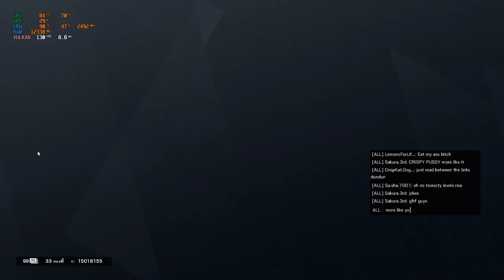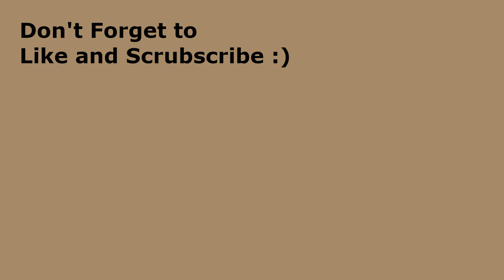Carrying Pure Trash | Rainbow Six Siege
Game Type: Ranked
Game Mode: Bomb
Map: Kafe Dostoyevsky
Squad: Me, LemonsForLife, TheRealDuneDune

Timestamps:
0:00 Map Bans
0:44 Operator Bans
1:15 Round 1 2:1
2:42 Round 2 1:1
4:29 Round 3 0:1
5:11 Round 4 3:0
5:48 Round 5 2:1
7:58 Round 6 0:1
7:39 Round 7 1.5:1
8:52 Round 8 0:1
9:21 End of Match
9:46 Like and Scrubscribe